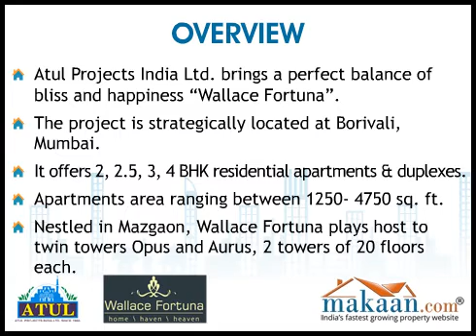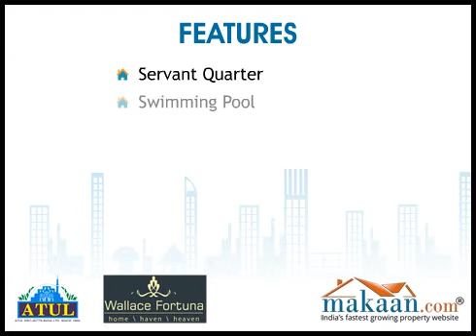Wallace Fortuna, Behind J J Hospital, Mazgaon, Mumbai, Residential Apartments & Duplexes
- Makaan.com -- India's fastest growing property website. Wallace Fortuna by Atul Projects India Ltd. 2, 2.5, 3, 4 BHK Residential Apartments & Duplexes Behind J. J. Hospital, Mazgaon, Mumbai.2 towers of 20 floors each.Nestled in Mazgaon, Wallace Fortuna plays host to twin towers Opus and Aurus. Housing plush apartments, the twin beauties grace the prime South Mumbai skyline with an irresistible charisma. 3.5 Acre of prime land in Mazgaon, Sprawling Palatial Apartments, 80% of Land allocated for recreational area & facilities.

Location wise it cannot get any better with access to Central and Harbour areas and close proximity to an array of arterial roads and access points. Add to that the world class schools, medical facilities and malls scattered nearby, and you are in Utopia.